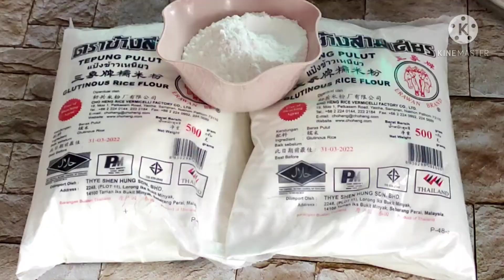Kuih Bakul Pandan | Kuih Tradisional Cina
Sawasdee khaa .hari ini saya buat kuih bakul pandan. Ini cubaan pertama saya ya.. sebelum ini saya buat kuih bakul karamel , sebab jiran saya minta saya tunjukkan. Saya ubah sikit daripada resepi kuih bakul yang saya buat sebelum ini saja ya..
Jom buat sama2...
BAHAN
1050g gula
1050g tepung pulut
720g air pandan pekat
570g air panas

Ini adalah pilihan bagi yang suka perisa pandan ya... tapi saya lebih suka kuih bakul karamel (tradisional).

Disini saya sertakan link kuih bakul karamel
dan cara buat acuan dari daun pisang

Terima kasih.. Khobkhun khaa 🙏🥰😍